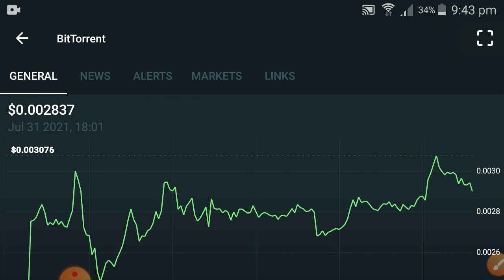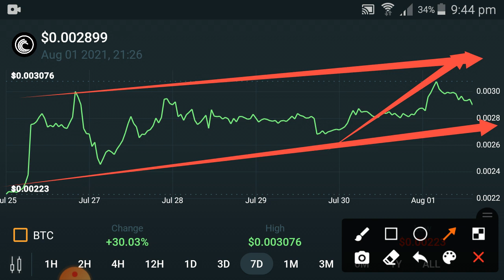Bittorrent Holders Do This Now! $100k Profit || Bittorrent News today